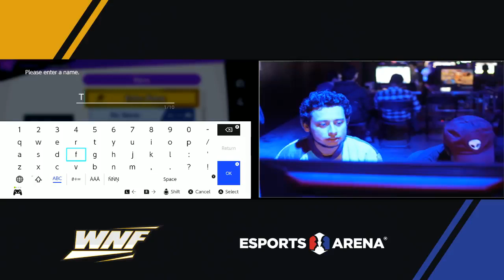WNF 1.1 - K9sBruce (Wolf) vs The Guest (Diddy Kong) Winners Semis - Smash Ultimate